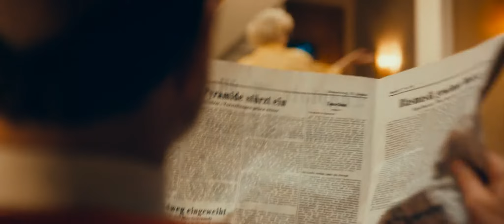Papa Moll und die Entführung des fliegenden Hundes - Trailer 1 - Deutsch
Papa Moll und die Entführung des fliegenden Hundes:
Ein Wochenende allein zuhause mit den Kindern – und schon bricht bei Papa Moll das Chaos aus. Denn während Moll in der Schokoladenfabrik Überstunden schieben muss, entbrennt zwischen seinen Kindern und dem Nachwuchs seines Chefs ein gnadenloser Kampf: um Zuckerwatte, Strafaufgaben und den berühmtesten Zirkushund der Welt.

Regie:  Manuel Flurin Hendry

Cast: Stefan Kurt, Isabella Schmid, Hans-Caspar Gattiker

PapaMoll_TLR-4_S_DE-XX_INT-TD_51_2K_NULL_20171116_CGP_IOP_OV_2k.mp4